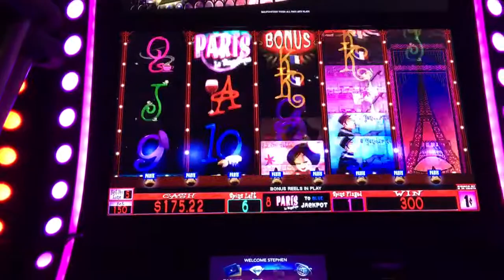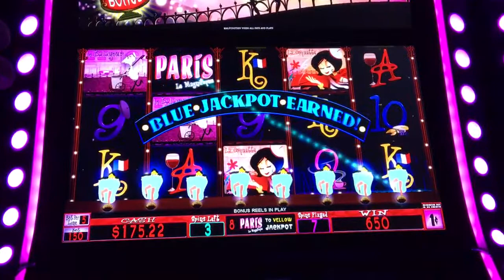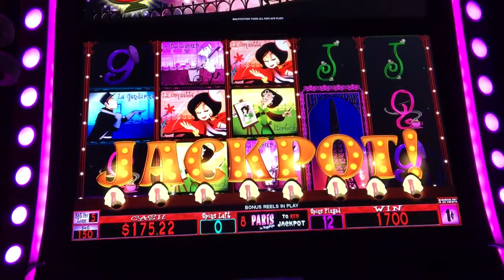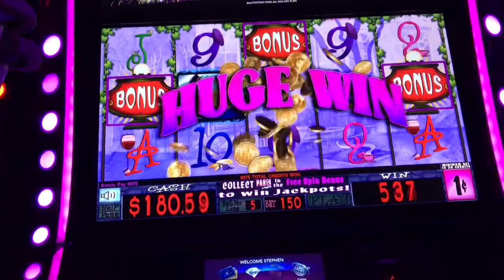Max Bet Paris Le Magnifique Slot Machine Bonus Free Spins Win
Paris Le Magnifique Slot Machine Bonus Free Spins Win